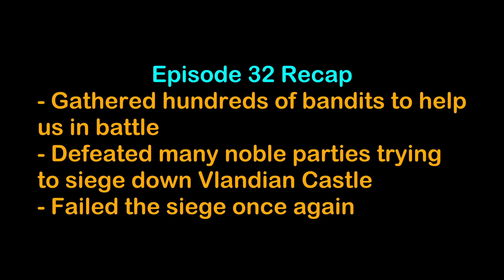Here We Go! - Robin Hood Bannerlord Campaign Ep. 33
This campaign has been months of work in the making and I'm really excited to have it finally go live!  We'll be playing as Robin Hood set in the world of Calradia.  The world is against us - except the Battanians who remain neutral.  Tons of challenging rules must be followed such as no buying equipment (loot only), no regular troops allowed - companions only, No UI or targeting reticle + bow focused combat and periodic player-made-up quests that force us to travel across the world to complete tasks such as retrieving items, defeating city gangs in hostile towns and capturing bandit bosses!  I hope you enjoy this series as much as I've enjoyed preparing for it!

List of Characters who will make an appearance:
Friendly
    - Maid Marienne: Robin’s romantic Interest
    - Much the Miller’s Son
    - Arthur-a-Bland
    - Will Stutley
    - Alan-A-Dale: Robin’s Minstrel ally
    - David of Doncaster
    - Will Scarlet: Sometimes dandy, sometimes angry fighter
    - Friar Tuck: Religious Ally, loved food and beer
    - Little John: Robin’s right hand
Hostile
    - King Richard the Lionheart
    - Sheriff of Nottingham: Arch Nemesis
    - Guy of Gisborne: Vicious bounty hunter
    - Prince John (Brother of King Richard)
    - Abbot of St. Mary’s: Clerical enemy
    - Bishop of Hereford: Clerical enemy

Campaign Rules:
- Companions Only, No Troops! Recruit from Tavern Or convert Tier 4+ Prisoners (console menu to add companion after converting prisoner)
- Main Character Bow Focus - Must put 5 focus points into bow and 10 attributes into Control
- UI Off for all combat (overhead banner, no holding alt to see where enemy is & how far, no crosshairs for aiming), Bow combat 1st person, melee combat & commanding 3rd person
- Tournament & Loot only for gear, no buying gear from shops & no crafting (Can buy from Hideouts)
- Bandit Style Campaign, war with all but 1 kingdom
- Income must be earned from selling loot, completing gang quests, owning hideouts or taking over town gangs (Fourberie mod) and workshops.
- No joining Battania as Vassal or Mercenary, must remain independent all game.
- All companions recruited will be reset to level 1 with, 15 focus points and 7 attribute points to spend.  Each focus point gives +10 skill levels (Same as Main Character at 20 year old start)